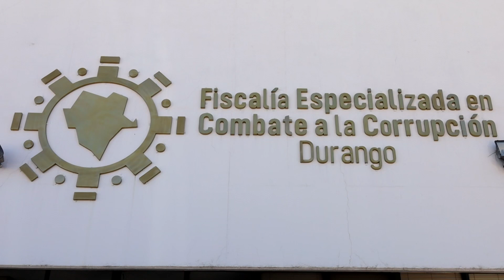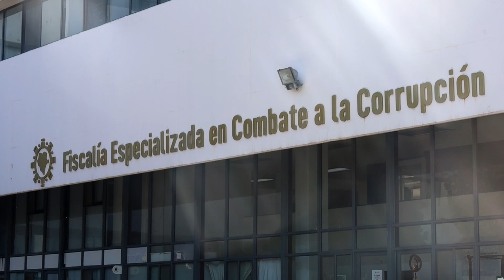Ex gobernador no tiene orden de aprensión; sigue amparado y en investigación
El Fiscal Anticorrupción, Noel Díaz, indico que todavía no hay orden de aprensión en contra del ex gobernador José Rosas “N”, pues pese a que el proceso de investigación continue hay un nuevo recurso legal, emitido recientemente, que lo tiene en calidad de amparado todo este año 2023.